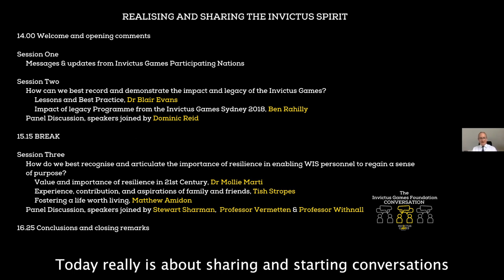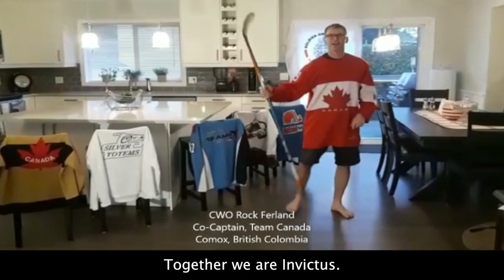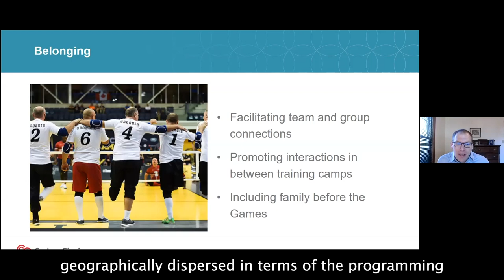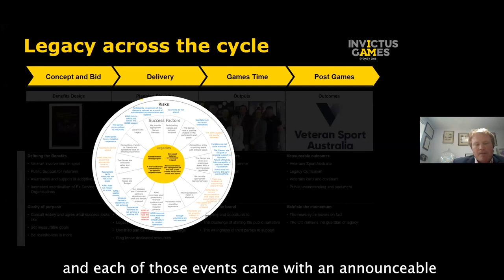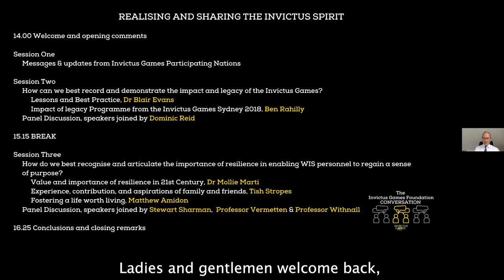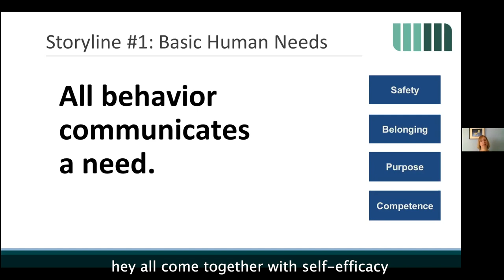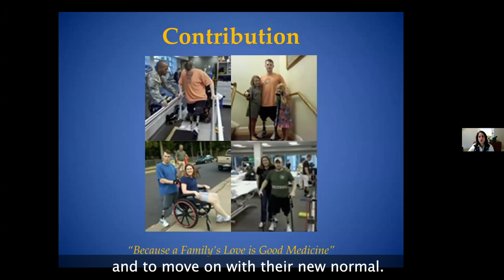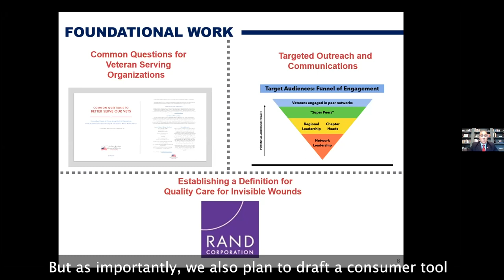Realising and Sharing the Invictus Spirit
Recording of the IGF Conversation zoom webinar from 13th May.
The Conversation, supported by Ascot Rehab, Fisher House Foundation, and ISPS Handa, featured international speakers, panellists, and participants from across the 20 nations involved with the Invictus Games. The topics looked at the impact of the Invictus Games and explored the themes of resilience, and the role of friends and family in the recovery journey of wounded, injured and sick Servicemen and women.